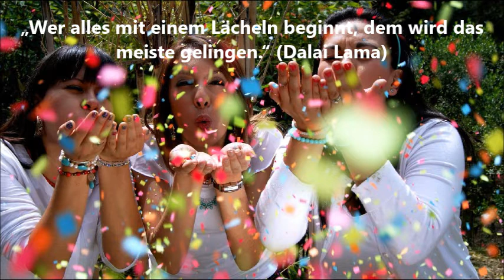10 Minuten am Tag Beten, Schweigen, Meditieren!205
Idee und Gestaltung: P. Augustinus  Pham OSB
Klangschalen: P. Augustinus  Pham OSB
 Fotos: Br. Wunibald Wörle OSB, Gabriele Koehler